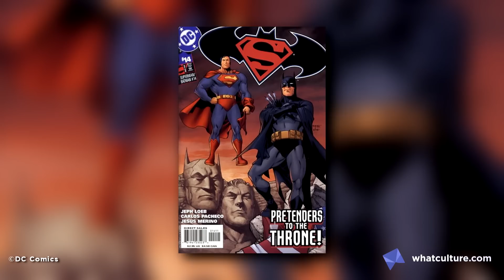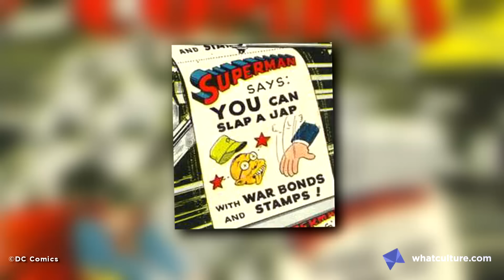10 Times Superman Was A Real Jerk